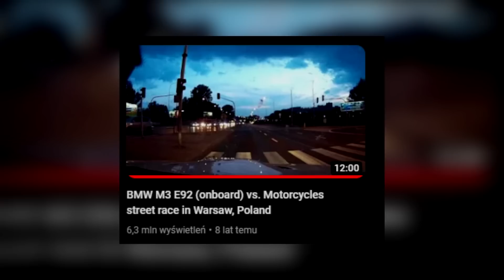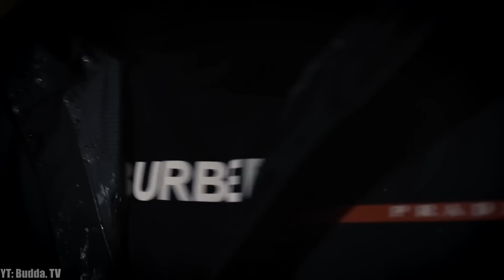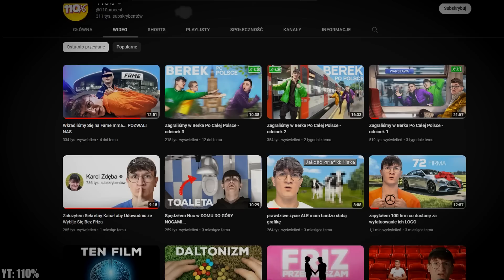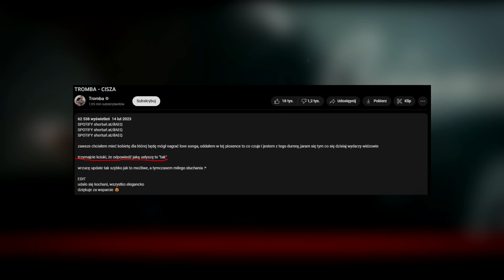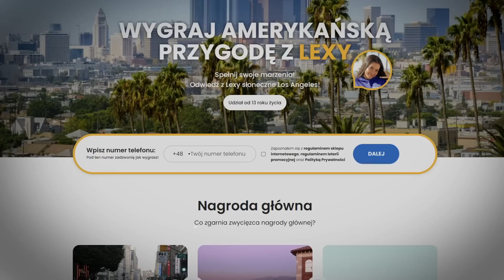PROBLEMY BUDDY Z POLICJĄ?! (FAME MMA, 110%, TROMBA, WERSOW, LEXY)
Miłego oglądania!